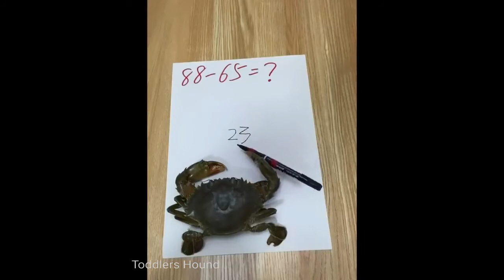Cute tiktok pets all over the world compilation.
Dogs are man's bestfriend. Dogs do speak, but only to those who know how to listen. A dog is the only thing on earth that loves you more than he loves himself.

/* The featured clips in our video are used with permission from the original video owners. The highlighted clips can de done by our fans.*/